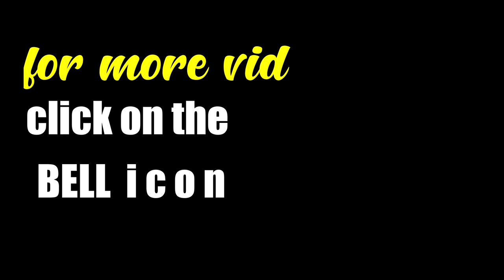Shivaratri at Sivananda Ashram || Rishikesh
Vishwanath mandir at Sivananda ashram Himalayas Rishikesh
gyans footprints
divine life society
sivananda ashram
swami sivananda